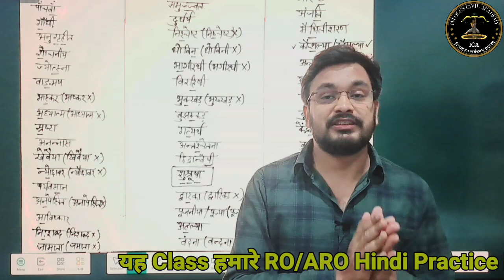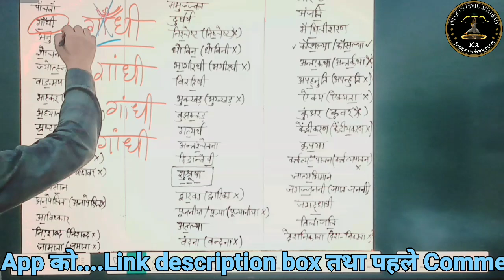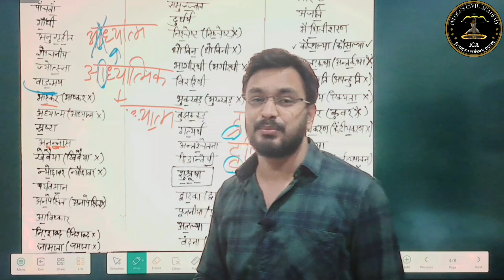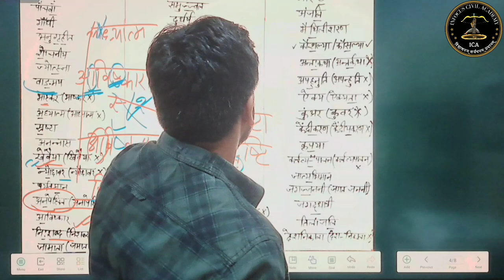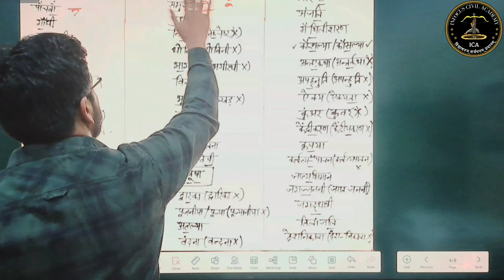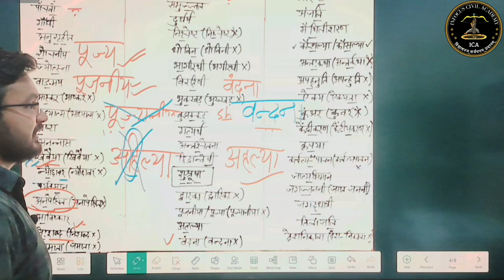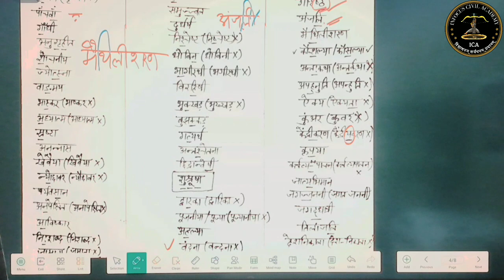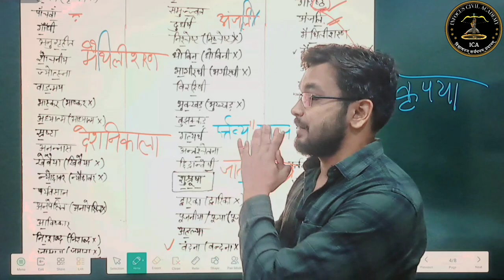सबसे महत्त्वपूर्ण वर्तनी शुद्धि||बार बार पूछे जाने वाले प्रश्न ||अब ग़लत हो ही नहीं सकता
👉Sectional Test series
Hey RO/ARO Test Series 2023 by InFocus Civil Academy.

दोस्तों आज की इस वीडियो मैंने roaro2023 GS और Hindi 📝की तैयारी के लिए बेजोड़ Initiatives की master Strategy के बारे में बताया है| जिनका अध्ययन करके आप RO/ARO में अधिकतम अंक प्राप्त कर सकते हैं। यह वीडियो आपके परीक्षाओं के लिए उपयोगी एवं महत्वपूर्ण सिद्ध होगी।आप निरन्तर इन कक्षाओं को देखकर अपनी तैयारी को और अधिक बेहतर बना सकते है।Thankyou so much